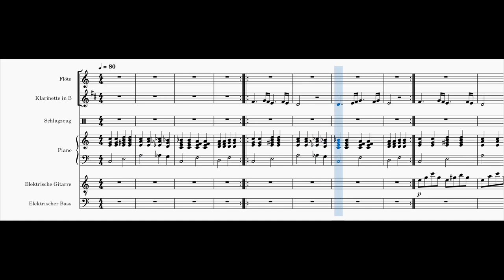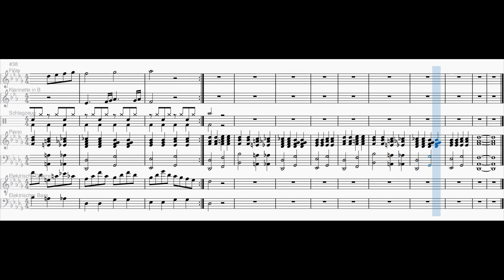Another Generic Pop Ballad